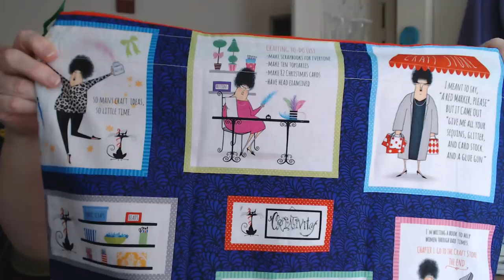New Large bags, Dammit Dolls and Awesome Mail!!!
Crafty Floridian

Billie Mills
6841 Willow Creek Circle #106

LAKOTA BABIES
Alice Philps, Director
First Families Now
2904  BIA  27

NAVAJO BABIES
Etta Shirley, Principal
105 Navajo Drive

List of sale Items:

Bowl Cozy Set 10" for Microwave   $22.50
Crocheted Coin Purse   $30.00
Crocheted Eye Glass Case   $36.00
Go To Bag with Handle   $30.00
Large/Medium Fabric Project Bag   $36.00
Special Large Blanket Bag   $47.00
Dammit Dolls  $15.00

All Prices include shipping and handling!